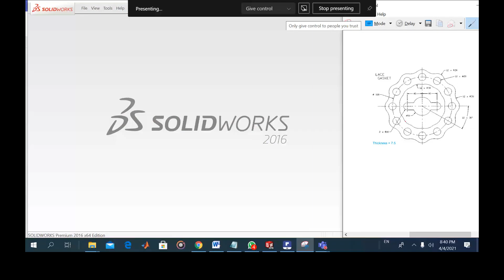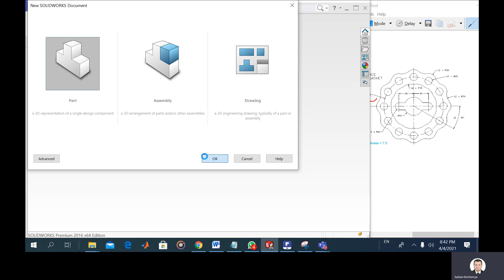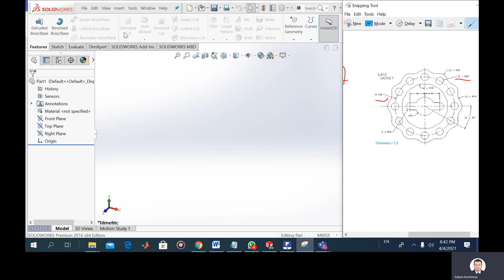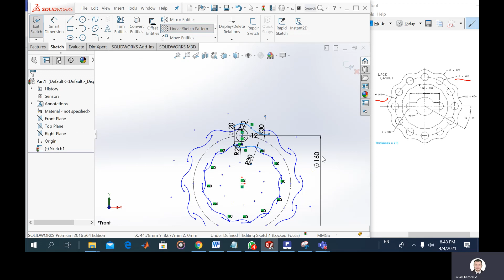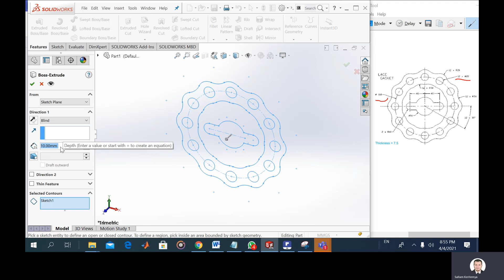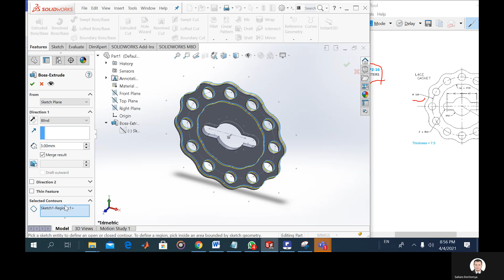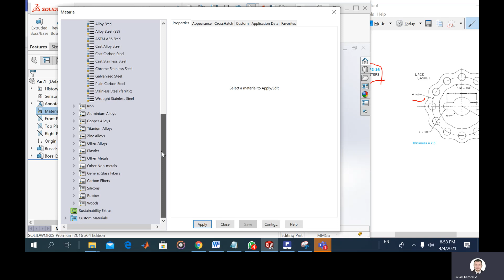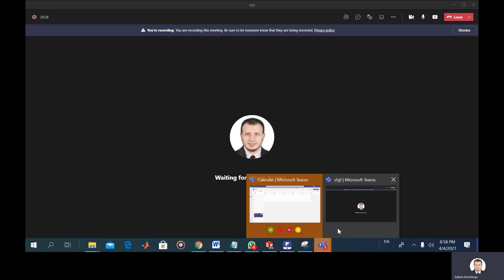Soildworks Gasket drawing sheet 2 p2-16